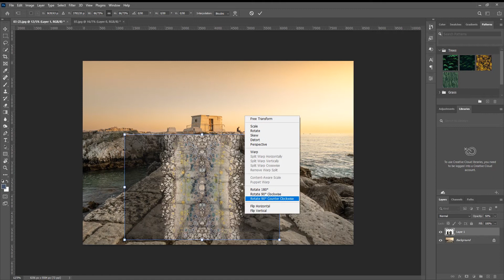Road with snake skin pattern / Increase creativity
* Road with snake skin pattern *